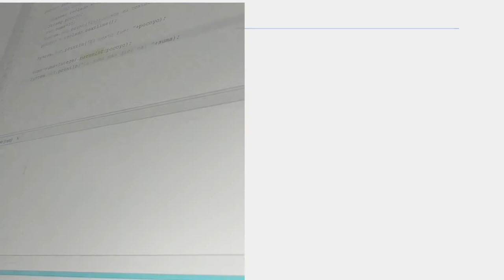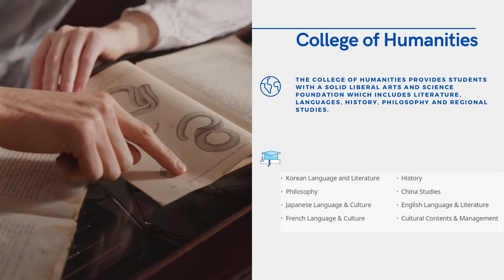[INHA UNIVERSITY] LIST OF COLLEGE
LIST OF COLLEGE IN INHA UNIVERSITY